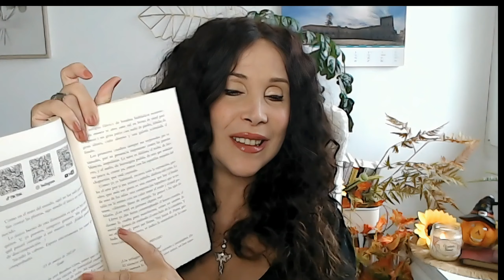7 Libros contra la TRISTEZA OTOÑAL Booktag Mabon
Gracias a @descubriendolibrosconjosecruz  por nominarme y a @JLgarciabugallo  por crear este booktag .
En este booktag que habla sobre la festividad pagana de Mabón, te traigo algunos títulos de libros para combatir la tristeza otoñal, libros con un poco de humor, que te harán sentir bien.
Libros para leer con tu gato, con tu mantita tu infusión caliente mientras ves como llueve tras las ventanas.
Hay un poco de todo, libros que comienzan en halloween, misterio, distopía, libros cozy, libros con humor.
Espero que te guste el vídeo, aquí debajo te dejo los enlaces de Compra de los libros por si alguno se te antoja.
Por favor déjame en comentarios tus recomendaciones para este otoño.
Un abrazo.
Libros que menciono:
Ella y su gato.
El Angel de la ciudad, Eva García Sainz de Urturi
Los asquerosos Santiago Lorenzo
Qualityland Mark uwe kling
Masa madre. Angela Slater. Dilatando mentes
Unico superviviente
El gurka y el señor de los martes.
Solaris. Stanislav Lem